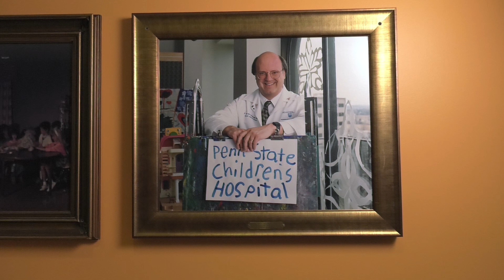A Farewell Message from Dr. Hillemeier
Dr. Craig Hillemeier, dean of Penn State College of Medicine, Penn State’s senior vice president for health affairs and chief executive officer of Penn State Health, has announced his upcoming retirement. Hillemeier is committed to remaining in his role through the conclusion of the 2018-19 academic year. His specific retirement date has not been set but will occur sometime during summer 2019.